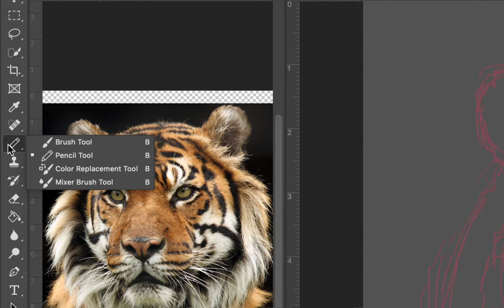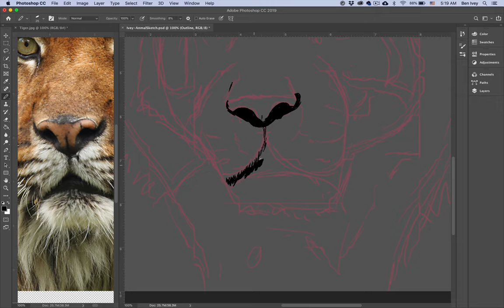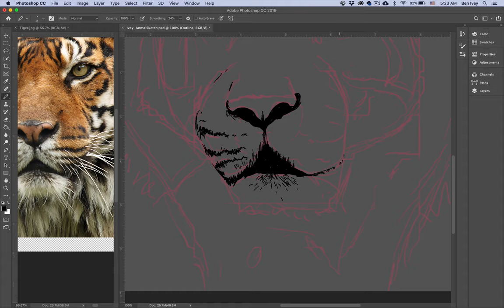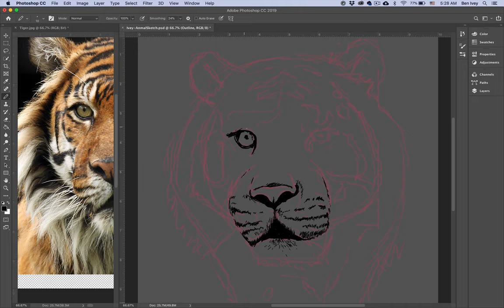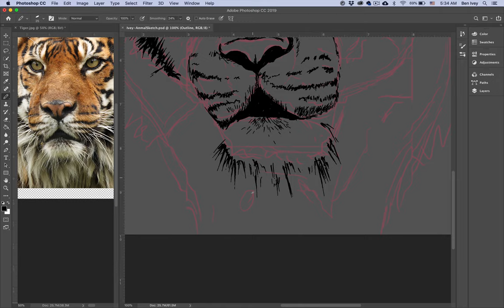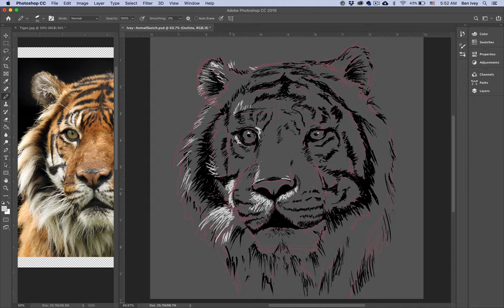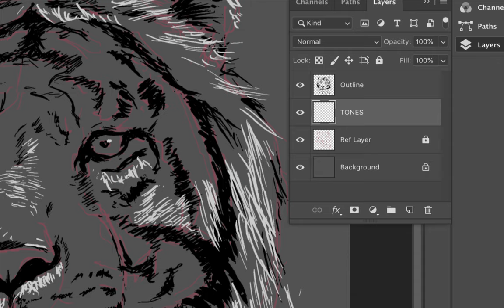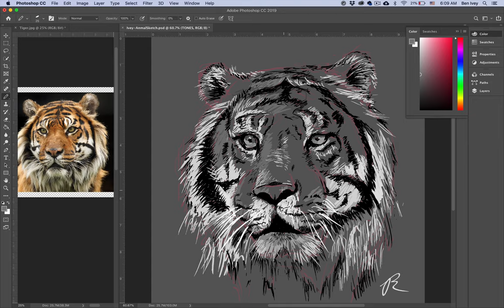Digital Illustration - Animal Sketch, stage 2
This video will demonstrate the setup of the Animal Sketch project.

For more information about this class and our department, please visit art.mc.edu